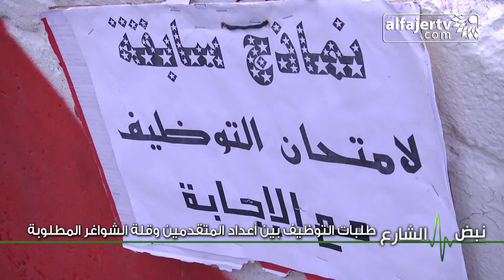نبض الشارع - طلبات التوظيف بين أعداد المتقدمين وقلة الشواغر المطلوبة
تلفزيون الفجر الجديد 11/3/2014 | نبض الشارع - طلبات التوظيف بين أعداد المتقدمين وقلة الشواغر المطلوبة